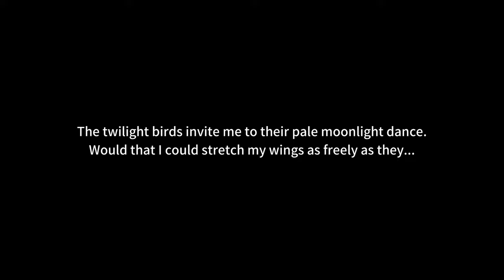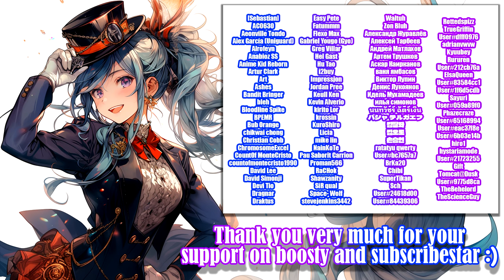La Vitalis: Immortal Loss [v0.02] - Gameplay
La Vitalis: Immortal Loss [v0.02] - Gameplay and Gallery :)
La Vitalis: Immortal Loss

━Game Description

An alluring young student of the medical arts...
A golden kingdom ravaged by an unknown disease...
And the secrets of alchemy that could consume everything...
Vita, an extraordinarily youthful and gifted plague doctor, struggles to find a cure for the strange infection destroying her home.
Having spent her entire life in serious studies, she has no time for relationships or frivolous activities...but for a young, elegant beauty, there are monsters more malicious than viruses...​

00:00 - «Disclaimer»
00:05 - «Story»
00:25 - «Tutorial»
00:57 - «Gameplay»
04:17 - «New Booster and Subscriber :)»
04:27 - «Active Boosters and Subscribers :3»
04:37 - «End»

Video recording program:OBS\Open Broadcaster Software